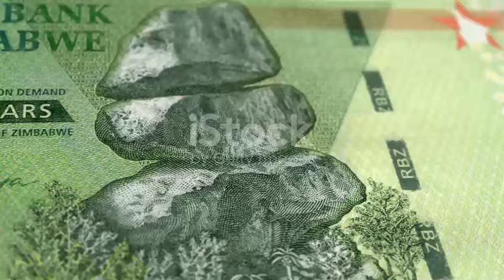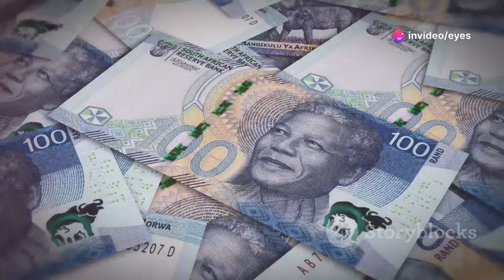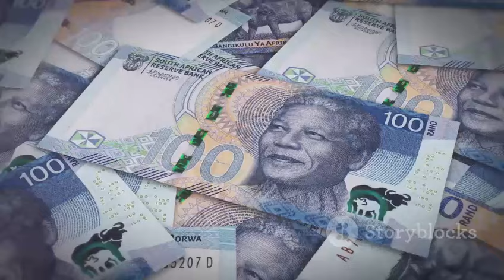MNANGAGWA'S CURRENCY YORAMBWA KUMA PASSPORT 😳